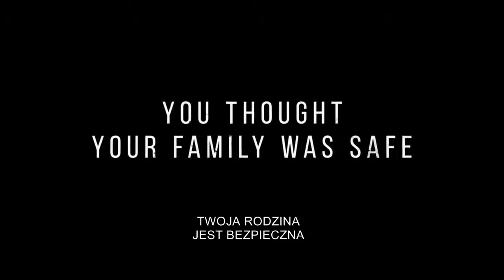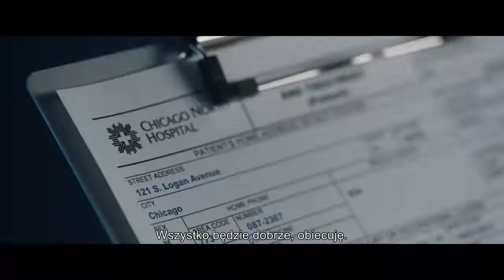Życzenie śmierci 2018